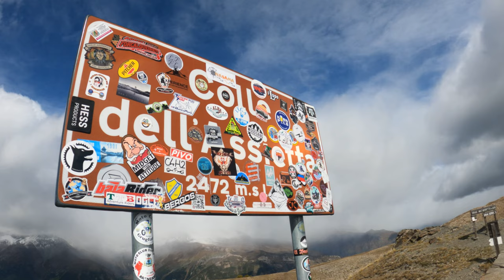Westalpen Offroad | with Sprinter 4x4 and T5 4x4 | 4k